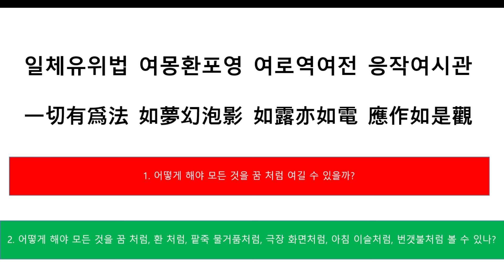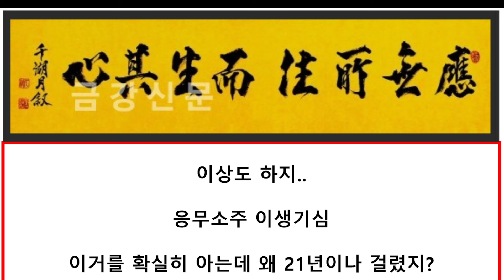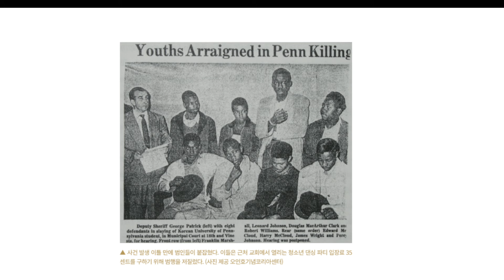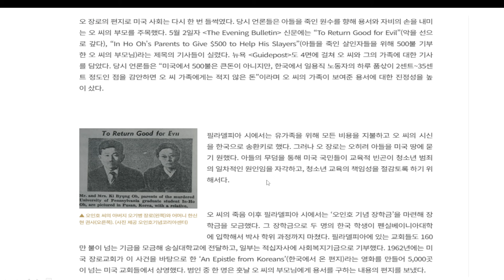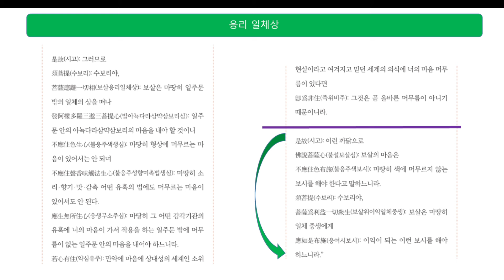인생수업} 감정 정화없이 인욕바라밀...은 어거지가 될 수 있다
인욕이라는 과정을 거친 후, 그 욕됨의 주체에게 오히려 보시를 하는 것